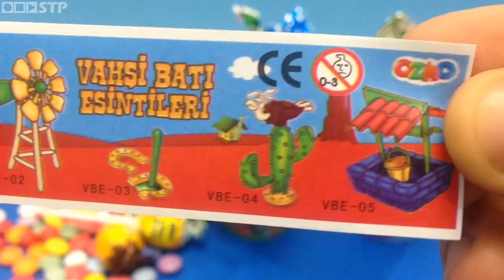Chupa Chups Cups Surprise Toys Minions Peppa Pig Paw Patrol Video for Kids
Surprise chupa chups cups video for children.